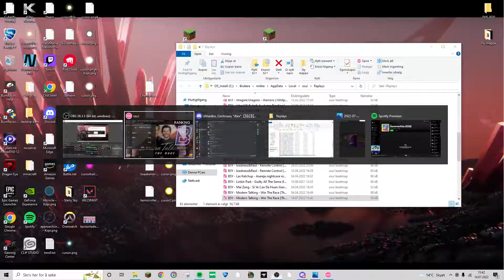I Hit something crazy lol | osu